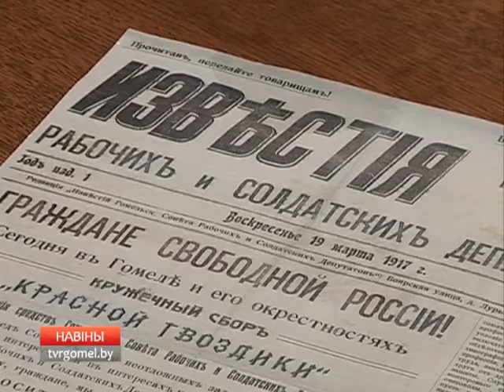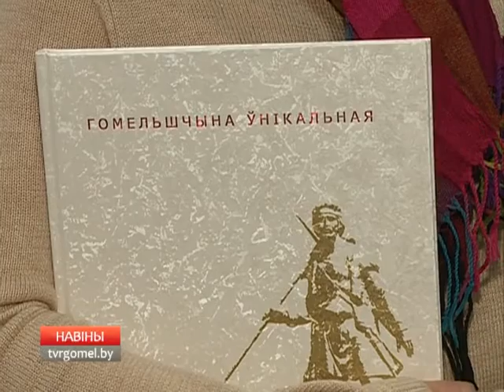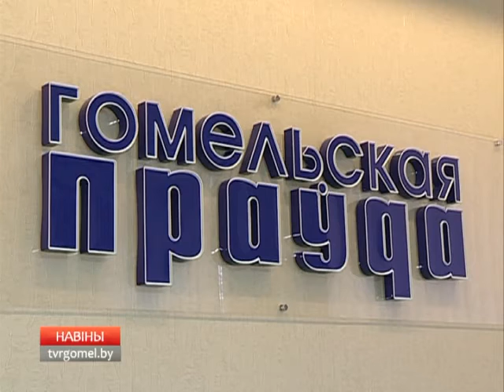99 лет с читателями